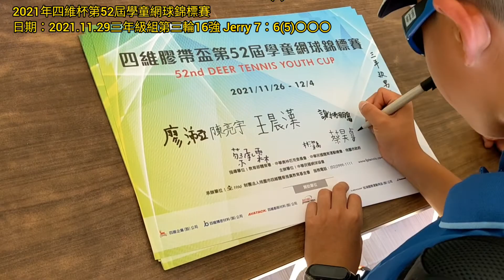Jerry網球日誌-2021第52屆四維杯學童網球錦標賽 日期：2021.11.29 三年級組第三輪16強 Jerry 7：6（5）〇〇〇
16強戰攸關闖進四維杯8強的關鍵，一開局就取得2:0領先，但對手比賽經驗還是比較豐富，加上對手的有不錯的正拍，狂掃對角，局數一度來到到2:5落後。
但不放棄，一分一分追趕，落後局數漸漸縮小，追成5:5，5:6，6:6，最終來到搶七。這時兩個巡場裁判察覺到比賽來到搶七之重要，並對關鍵分做出正確判決，最終搶七7:5一路領先並獲勝，辛苦逆轉，最終以7:6(5)拿下重要一勝。首次晉級四維杯8強，留名4維杯。